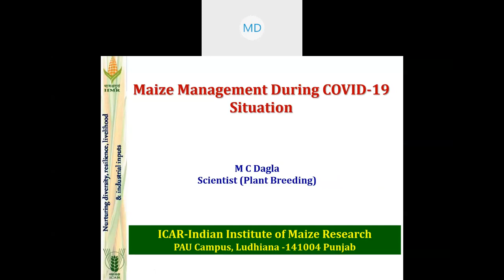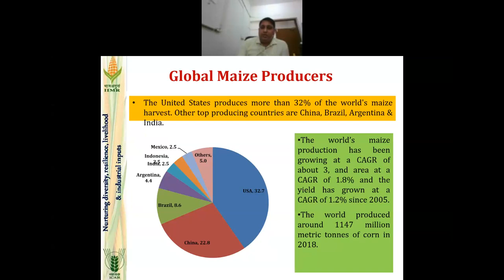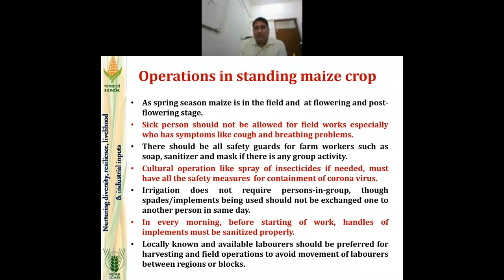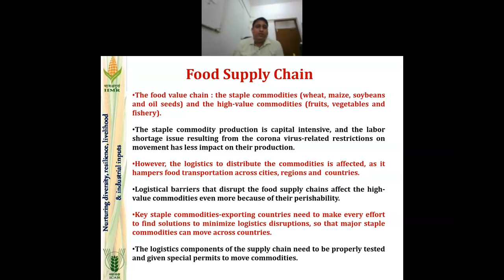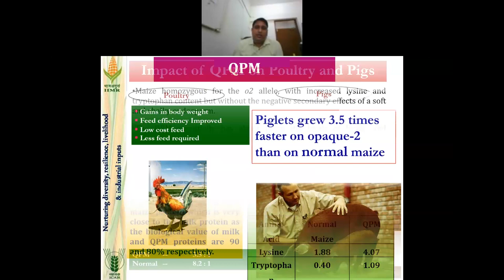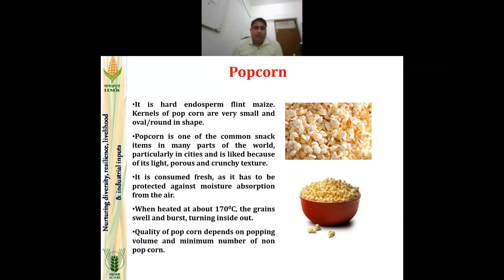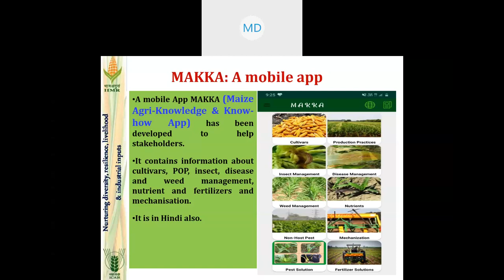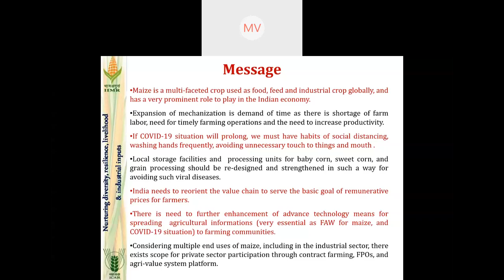Webinar-16 Maize Manangment during Covid-19 by Dr Manesh Chander Dagla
In the Series of Webinars organised by Choudhary Charan Singh National Institute of Agriculture Marketing ( CCS NIAM) today Dr  Manesh Chander Dagla from Indian Institute of Maize Research, Ludhiana is our keynote speaker